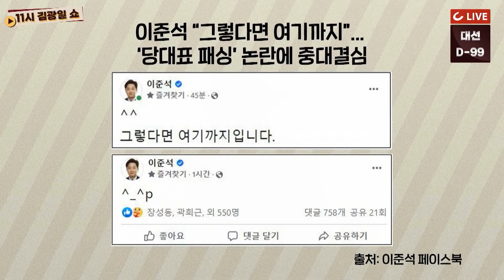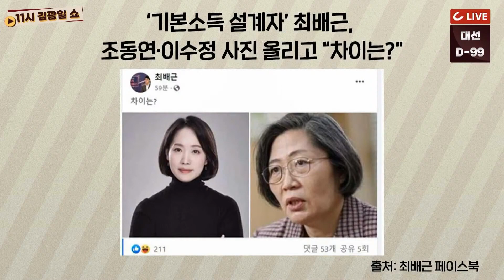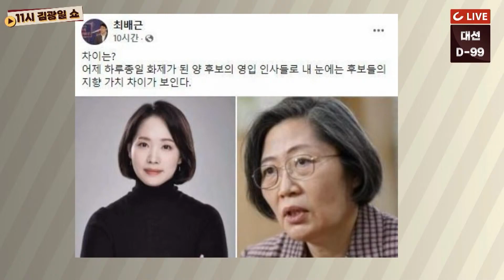[11시 김광일 쇼] 김종인 선 긋고, 이준석은 패싱…윤석열의 '독자행보' ㅣ 이준석 '반대'에도…윤석열, 공동선대위원장에 이수정 인선 강행